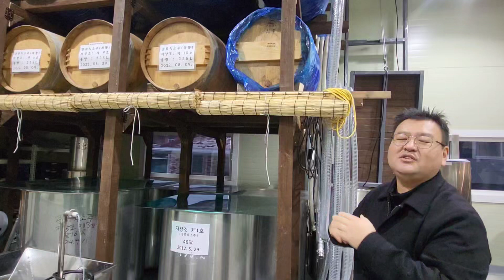청주 신관호 명세주가 대표의 막걸리와 증류식 소주 이야기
또 저희 막걸리는 다른 것보다 단맛이 별로 많진 않아요. 요즘 막걸리는 조금 달달하잖아요. 우리 막걸리는 청주 무심천의 발원지인 가덕면 한계리 백족산의 맑은 물과 직접 농사지은 쌀로 빚은 막걸리라는 것을 자랑하고 싶습니다~

* 이 기사는 팜앤마켓매거진 2024년 3월호에서 자세히 볼 수 있습니다.